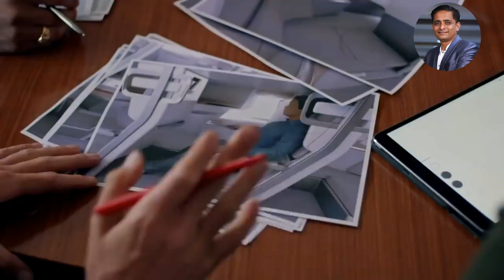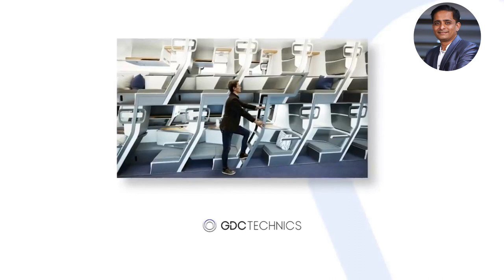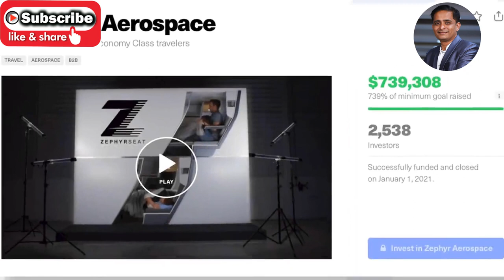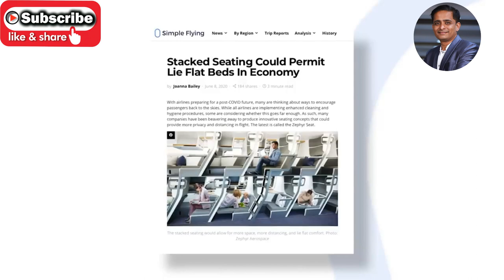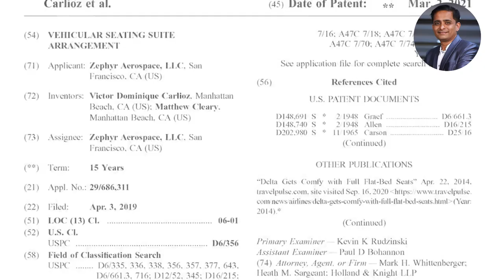#24 || Future of Airplane Seats || "Lie-Flat" AirPlane Seats for Economy Class Travelers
Zephyr Seat is a lie-flat airline seat for Economy Class travelers. The patent-pending design introduces a social-distancing compliant seating module that will disrupt the entire airline industry and make flying great again for all travelers.

The revolutionary double-decker airplane seat concept from Zephyr Aerospace successfully completed its crowdfunding mission earlier this year, finishing up with more than 700% of its initial goal amount. The seat, which promises affordable lie flat comfort in the economy cabin, can now move on to the next stages of refinement and certification for use.